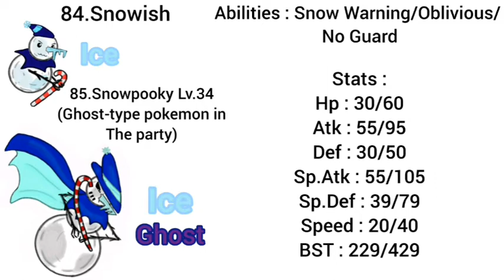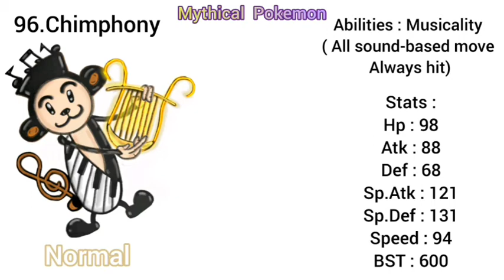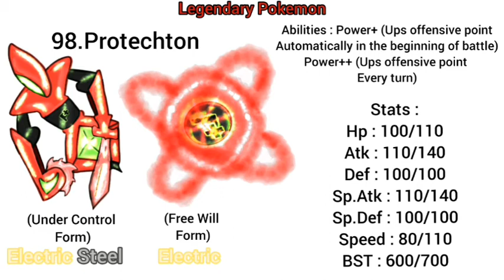100 Fakemon : Atom Part 4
Pseudo Legendary Pokemon, Ultra Beast, Mythical Pokemon, Legendary Pokemon 🏍🦈